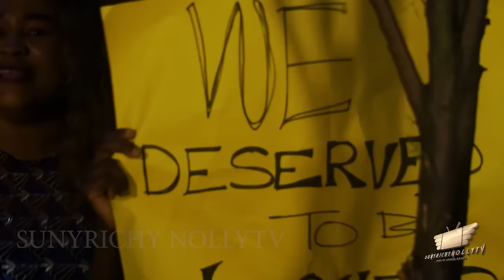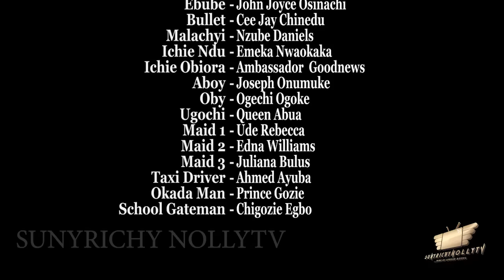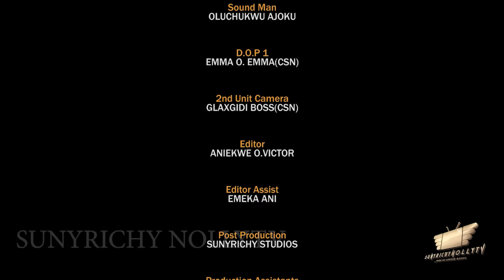Best of Mercy Johnson - AGATHA THE VILLAGE YOUTH CORPER nigerian movies 2023 latest full movies